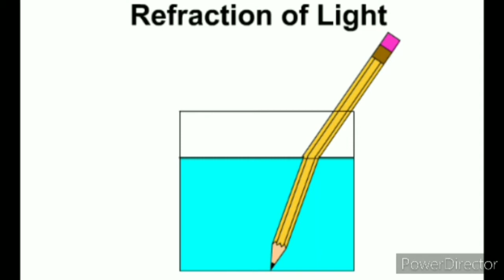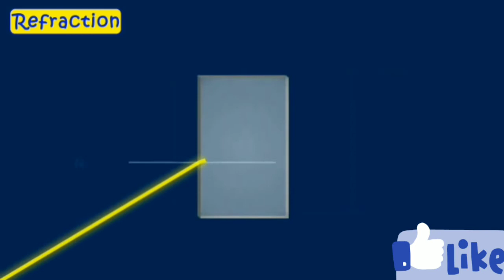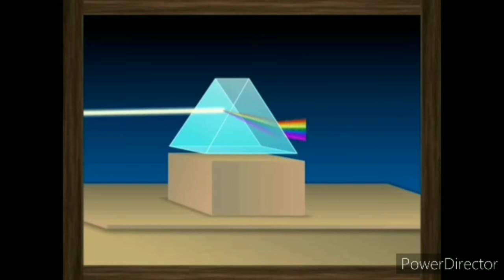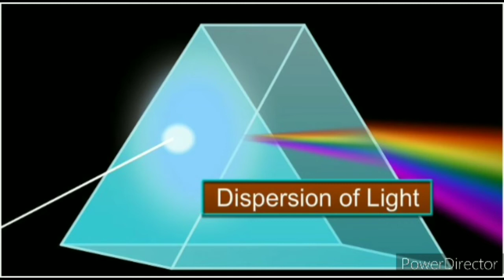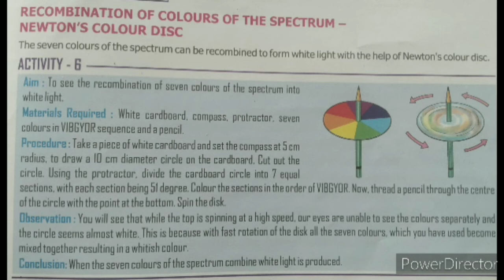Class 7_ Science_ Light Part 2